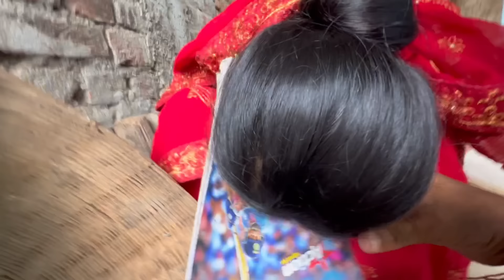सुबह सुबह Reena रोने लगी अखिर क्यों ?